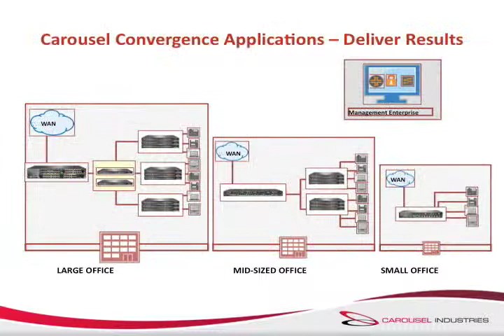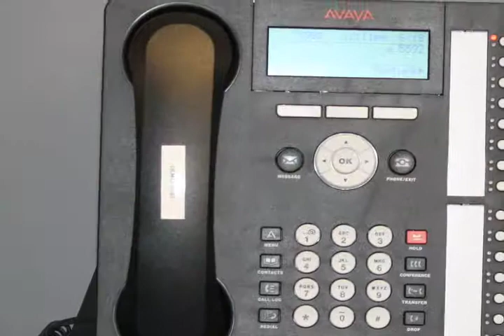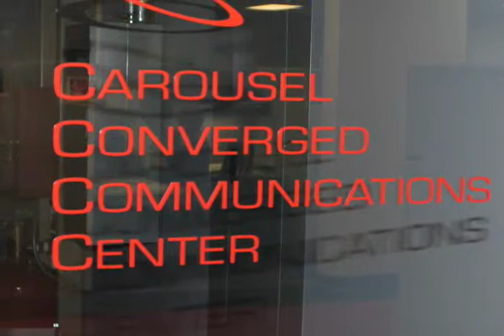Converged Communications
Carousel is a leader in data networking and converged communications solutions. Our team of data engineers can design a voice, data and video system that will run seamlessly throughout your organization. We have achieved the highest levels of partner certification with the top network technology companies in the world including Extreme Networks, Juniper Networks and Cisco.